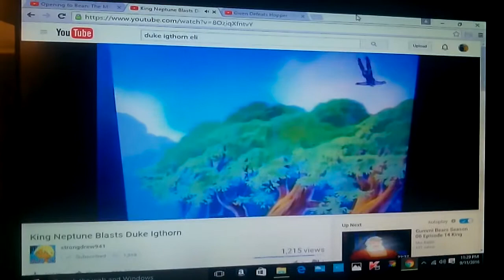Gwen defeats duke igthorn